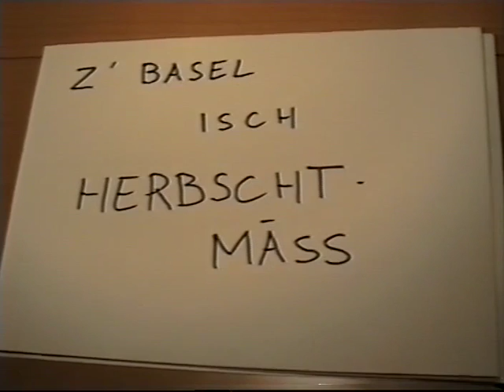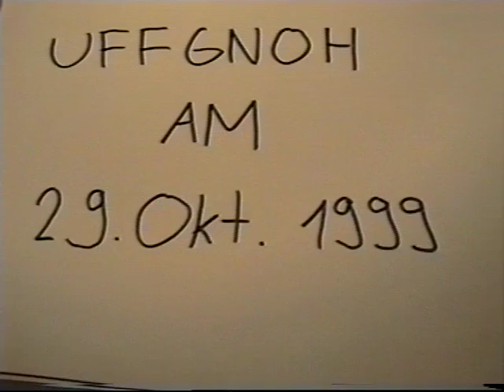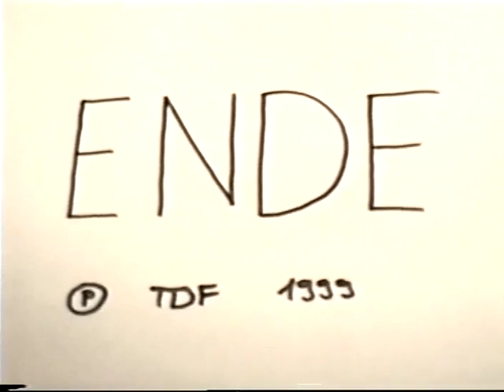Basler Herbschtmäss 1999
Ein Film von T.Fornaro welcher ein Rückblick auf die Herbstmesse im Jahre 1999 gewährt - als Neuheiten in Basel (also nicht Premierenplätze!) damals: Kinzler Freefall, Chaos Maier (heute Spangenberger)